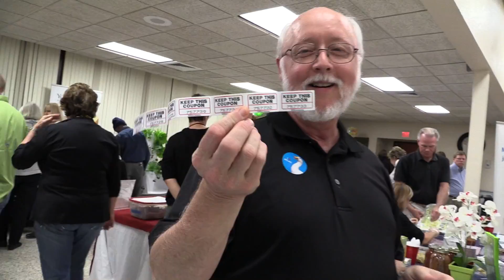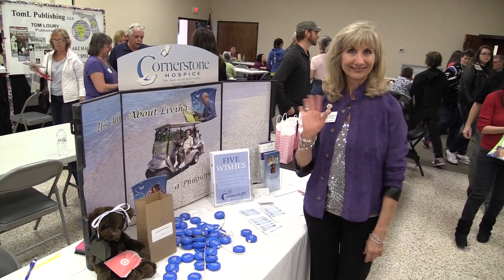2015 Taste of Wellness - Thank You! (3min)